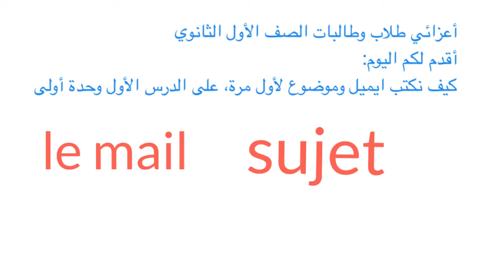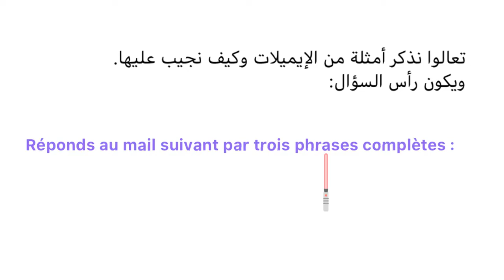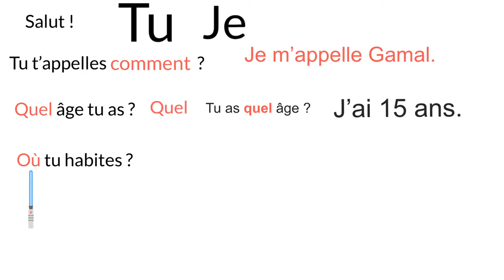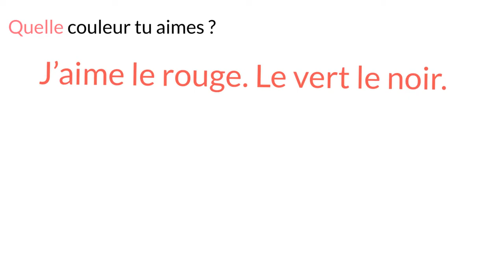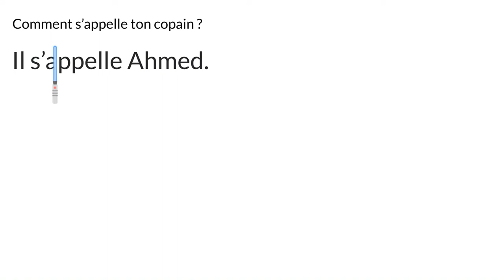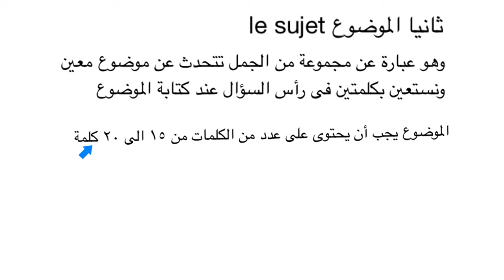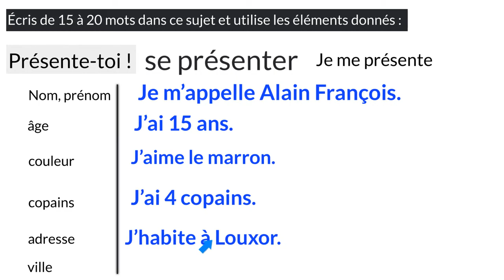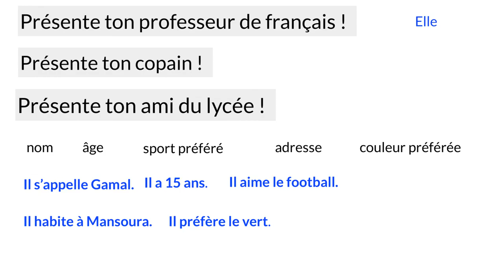لغة فرنسية| أولى ثانوى | كيف تكتب ايميل وموضوع | درس أول وحدة أولى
le mail et le sujet
كيف تكتب ايميل وموضوع
صياغة الجمل الفرنسية
قواعد اللغة الفرنسية
نطق الكلمات والافعال والجمل بالفرنسية
الصف الأول الثانوى لغة فرنسية
الوحدة الأولى
le club de ma classe
الدرس الاول
se présenter
قدم نفسك
تعلم كيف تكتب جمل سهلة وبسيطة فى الفرنساوى وتأخذ عليها الدرجة الكاملة